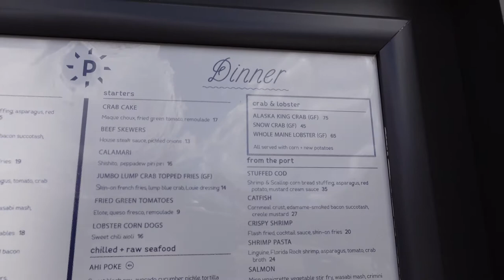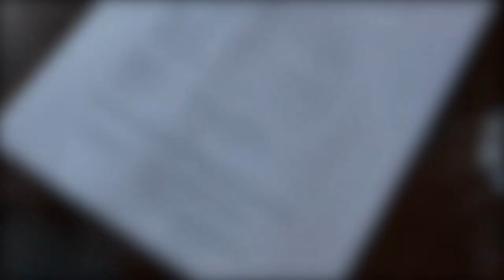PADDLEFISH DINING REVIEW /Disney Springs/ORLANDO FL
In this video we eat lunch for the first time at Paddlefish in Disney Springs. Everything we ordered was delicious from the drinks to the food. We will definitely be eating here again. If you have eaten here let us know what you thought.

Equipment: iPhone XR
                     Sony ZV-1

Phone Stabilizer: Zhiyun Smooth 4
Camera, Action Camera, & Phone Stabilzer: FeiyuTech g6 Max

We are Dave & Tiffany. We wanted to start this channel so that friends and family could feel connected to us even though we moved so far away from them. We also wanted a way to document the adventure. We are two crazy kids (We still think of ourselves as kids) that decided to sell our home, pack up everything we owned, and move from small town Southport, North Carolina to Central Florida. Our channel is called Purposely ReRouted because we needed and wanted a change in our lives. We want to show you what Central Florida has to offer whether you choose to live here or vacation here.